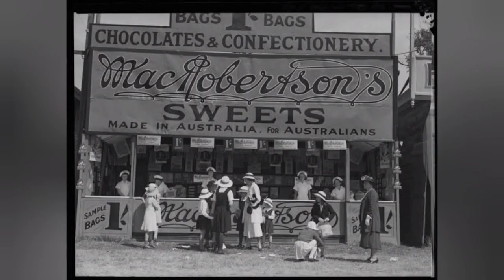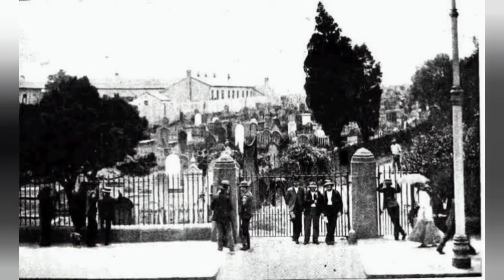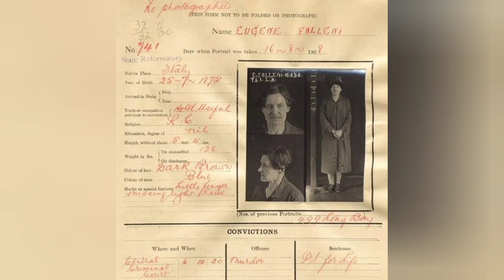EUGENIA FALLENI. SUSAHNYA JADI TR4NSG3NDER DI JAMAN ITU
Kisah tentang seorang transgender di masa lalu yang menikahi seorang wanita, tanpa memberi tahu identitas seksual aslinya. suatu hari waktu istrinya tahu tentang identitas aslinya, terkejutlah dia. bagaimana cerita selanjutnya? Tanpa basa basi lama kita langsung masuk ke ceritanya ya.

Request kasus hub : instagram ladydin.ig
Paid Promote di Youtube: instagram ladydin.ig